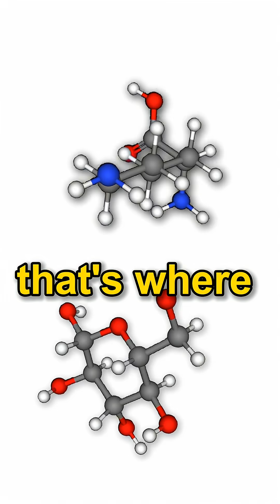Meat browning is not caramelization. Its The Maillard Reaction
Easy to get these mixed up: Caramelization and The Maillard Reaction!
One requires amino acids and reducing sugars and dry heat - The Maillard Reaction.
The other is only sugars...